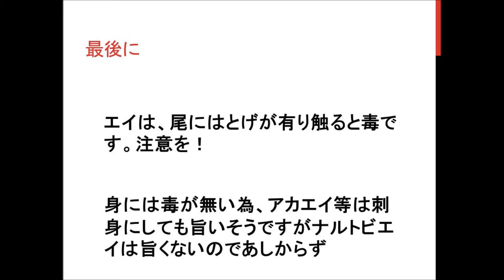ナルトビエイ！？ 出没注意！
地球温暖化のせいでしょうか？
赤穂の海（瀬戸内海）に、アサリやカキの天敵である、ナルトビエイが現れました。
熱帯の生き物ですが　ここ10年で急速に増えてきているそうです

以前上げていたのを再編集しました